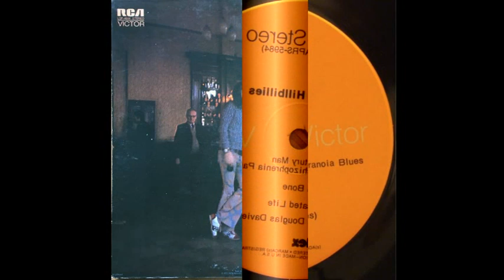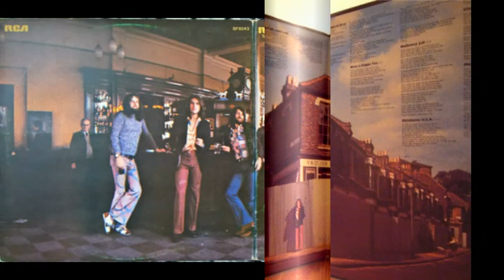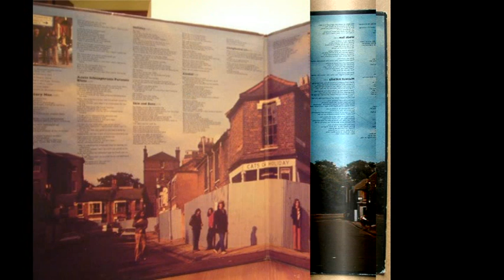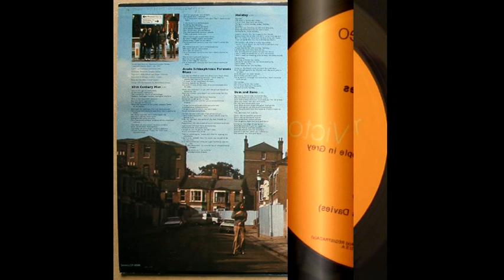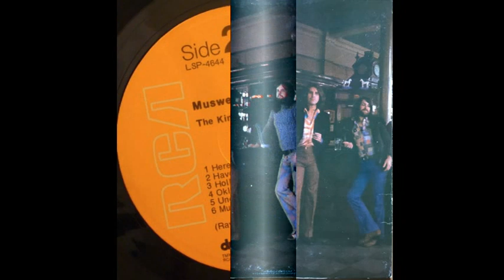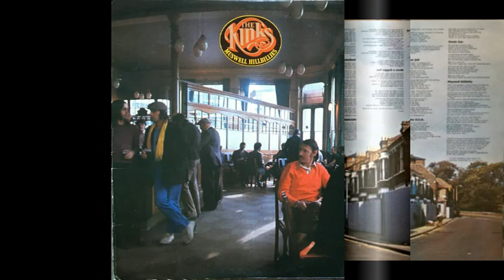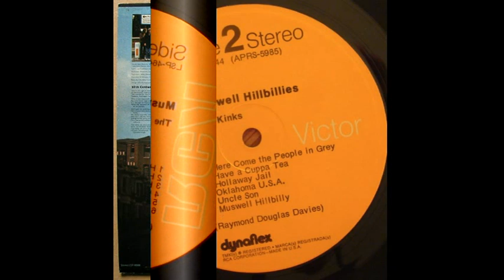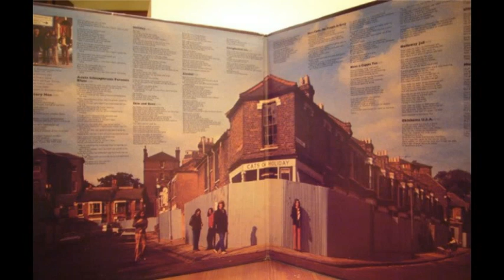Muswell Hillbillies (information in comments)